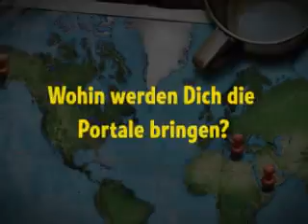Veronica Rivers: Portale ins Ungewisse ™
-- Erforsche in diesem geheimnisvollen Wimmelbildspiel zusammen mit der Rettungspilotin Veronica Rivers die geheimnisvollen Portale des Ungewissen! Entdecke auf Deiner Suche nach einem vermissten Team von Geologen versteckte Ausrüstungsgegenstände und Hinweise. Spannende Minispiele fordern Dich heraus die geheimen Kräfte der Portale freizusetzen. Auf Deinem Weg zur Aufklärung der Geheimnisse werden Deine Augen und Dein Mut an exotischen und gefährlichen Schauplätzen getestet!

    * Fesselnde Handlung
    * Wunderschöne Welten
    * Entsperre die Mächte der Portale!